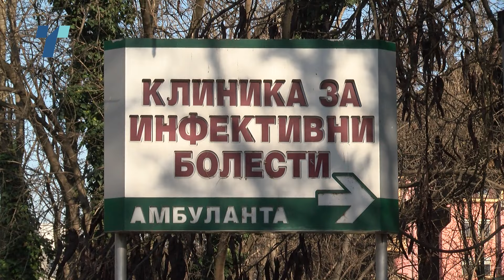Пациентка со грип итно префрлена на Инфективна и приклучена на респиратор